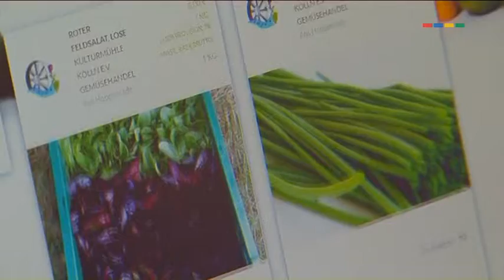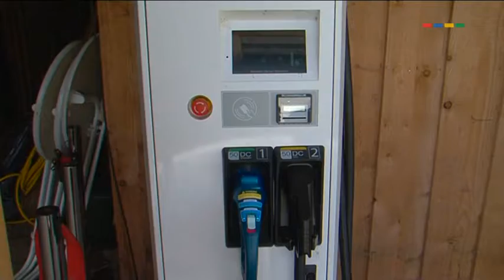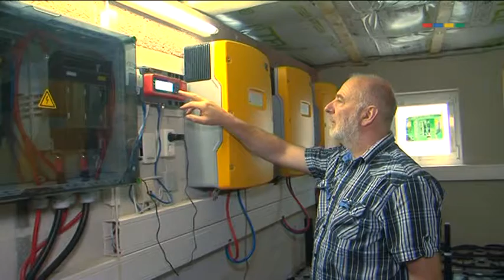Das Regionalnetzwerk der Meck-Schweizer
DIE MECK-SCHWEIZER stehen für eine Regionalvermarktungsinitiative in der Mecklenburgischen Schweiz. Wir wollen Erzeuger, Verarbeiter und Vermarkter der Region fördern und miteinander vernetzen. Ziel der Initiative ist es, MECK-SCHWEIZER-Produkte zu etablieren und damit Vorteile für alle Wirtschaftsbeteiligten zu erwirken. Nicht zuletzt möchten wir den hier lebenden Menschen ermöglichen, Produkte aus ihrer Heimatregion zu erwerben.